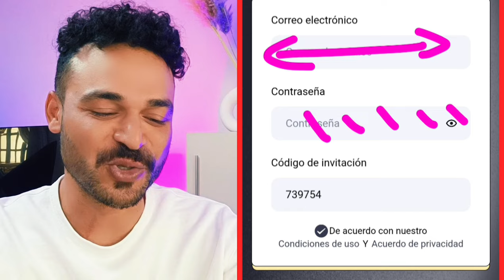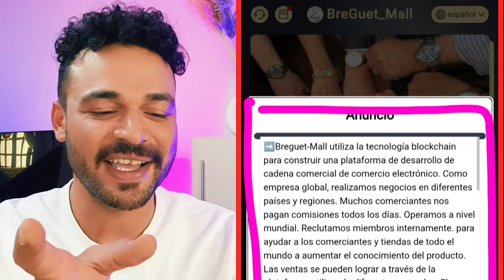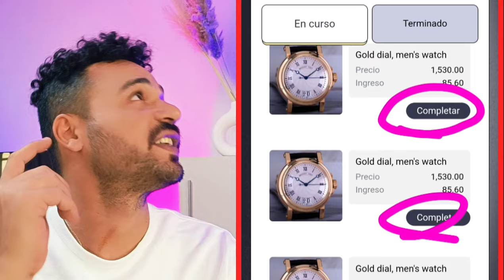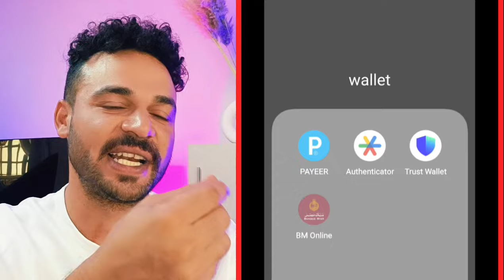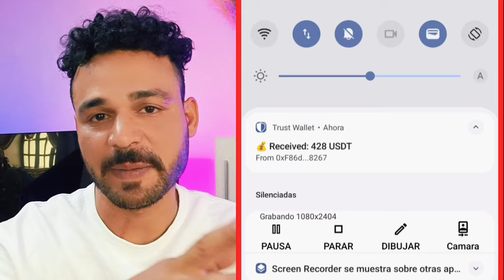ربح 428$ USDT كل يوم موقع ربح جديد بالاثبات سحب فوري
اكسب 428$ دولار يومي موقع ربح جديد بالاثبات سحب 428$ دولار استثمار الدولار حلقة اليوم علي قناة coinfree متخصصة في مجال العملات الرقمية و البيتكوين وال NFT و الميتافيرس و صنابير عملات رقمية

✅  الموقع

Online earn,
Internet earn,
Mobile earn,
Make money,

تنبيه 🚦🚦🚦